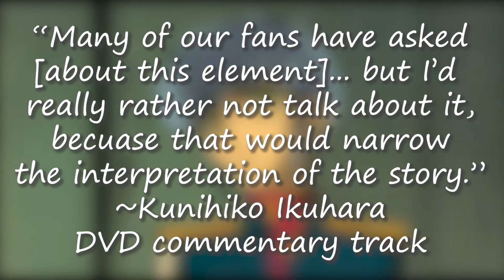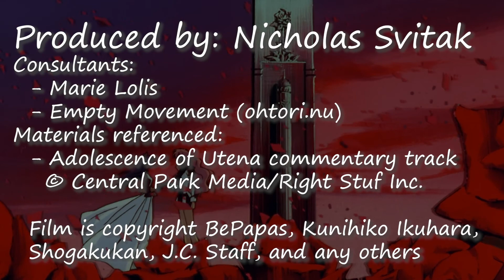The Mise-en-Scene of The Adolescence of Utena's Toki ni Ai wa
This is a video essay I made for my analysis of moving image class. Here, I analyze the mise-en-scene of the Toki ni Ai wa dance scene in The Adolescence of Utena and how it relates to the film's various themes.

This is the first video essay I've done and Adolescence is such an esoteric film that I probably didn't get everything. Hell, I don't think ANYONE understands the whole of Adolescence aside from Ikuhara himself.

Also I apologize to any Utena fans with my extremely abbreviated summaries of the TV series, this had to be under 5 minutes and I didn't want to spend too much time on things that weren't the film.